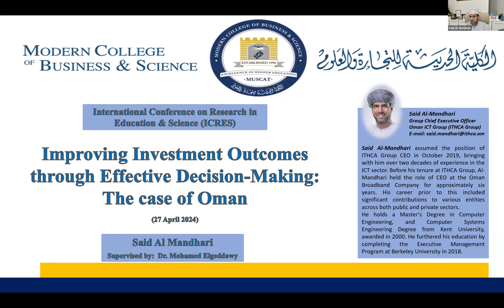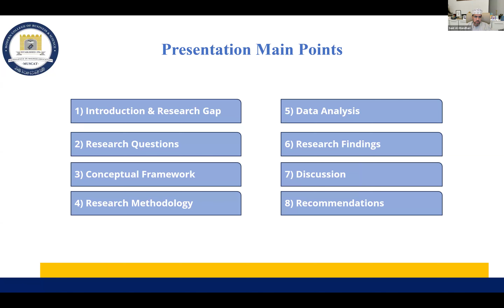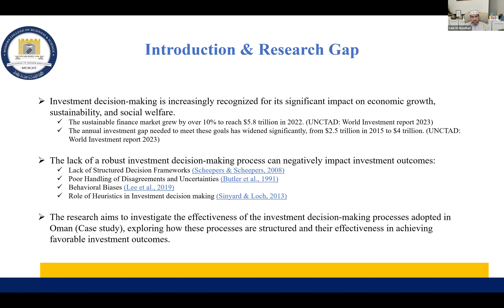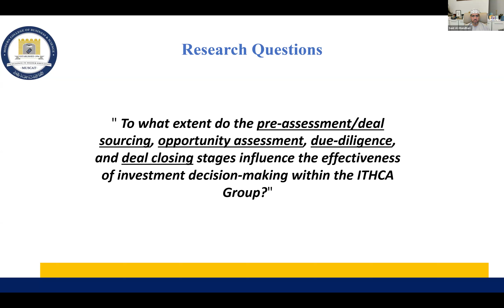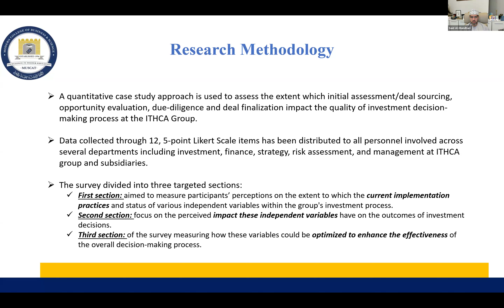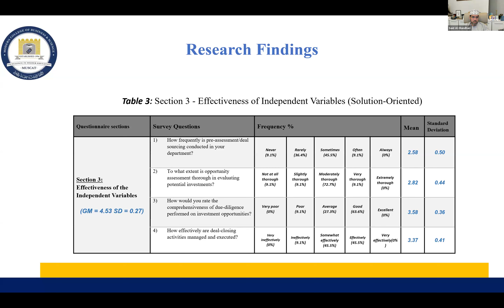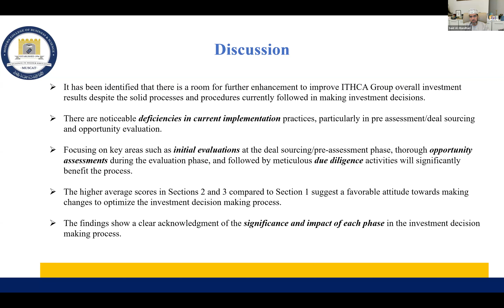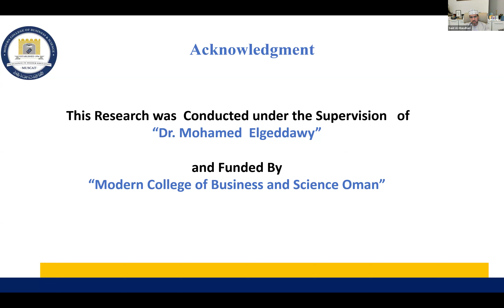IMPROVING INVESTMENT OUTCOMES THROUGH EFFECTIVE DECISION-MAKING: THE CASE OF OMAN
Said Al Mandhari, Modern College of Business and Science, Oman

(Presented at the International Conference on Research in Education and Science (ICRES) which took place on April 27-30, 2024, in Antalya, TURKEY and at the International Conference on Education in Mathematics, Science and Technology (ICEMST) organized by the International Society for Technology, Education and Science (ISTES)

Purpose: the aim of this research is to explore, from the perspectives of employees at an investment state-owned enterprise in Oman, the extent to which the investment decision-making process (1) improves investment outcomes, and (2) increases organizational efficiency. In addition to revealing how the process is perceived, the study reports on the relationship between stages of investment decision-making (pre assessment/deal sourcing, opportunity assessment, due diligence, deal closing) and the effectiveness of investment decisions. Design/methodology/approach: a positivist philosophy informs the research design of the study. A quantitative case study approach involving surveys administered to 55 male and female employees at the Omani investment firm was used for data collection. Descriptive statistics analysis was used for data analysis of the quantitative component of the study. Findings: the findings suggest that structured processes in pre-assessment/deal sourcing and thorough due diligence improve the strategic alignment and risk management of investments. The findings suggest that optimizing these processes can significantly enhance the effectiveness of investment decisions within the enterprise. Significantly, although the sample is taken from one case study through a limited number of participants, which may jeopardize the generalizability of the findings, the study opens a new horizon of research in this area to validate the results in similar locations. Originality/value – The study provides insights, via the quantitative findings, into the complex interplay between rational analysis and behavioral factors in the investment decision-making process. It spotlights the need for continuous improvement and adaptation in these processes to achieve strategic investment objectives. The insights gained from this study are useful to management, and strategists within state-owned enterprises and similar organizations. It provides them with an understanding of the value of integrating structured decision-making processes with behavioral insights to optimize investment outcomes.